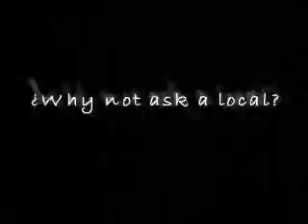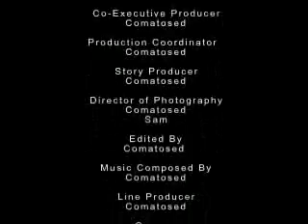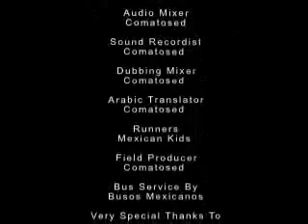Puerto Vallarta - 061129 - Donde la Busstoppo - PV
Stray dogs, big surf, and margaritas -- Puerto Vallarta serves it all up during Comatose's one week family reunion in Mexico.  Who else could spend countless hours editing such low grade, random footage!

Keywords / Tags

mexico puerto vallarta surf waves mexican dogs chawawa kids play bike swim body boat island sayulita margarita drinking drunk barf sick corny cheesy churo final cut pro fcp